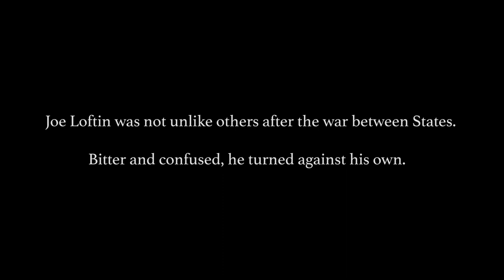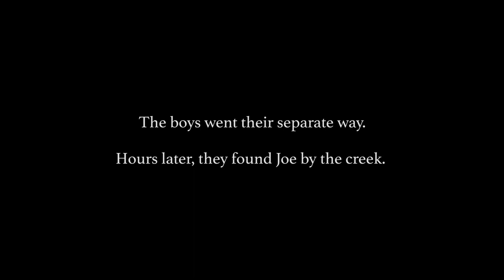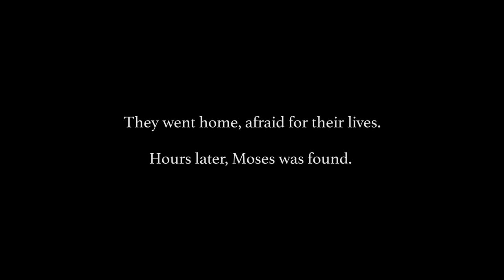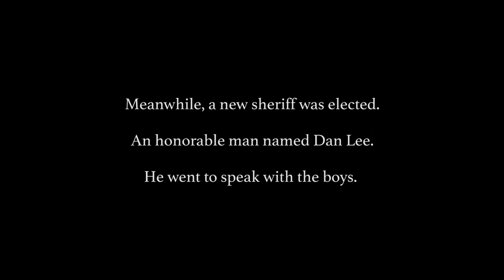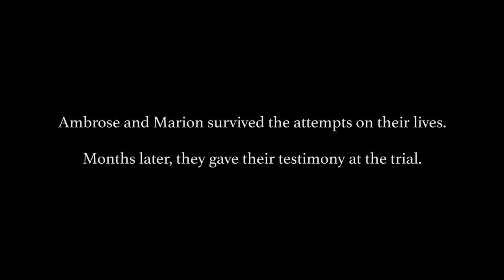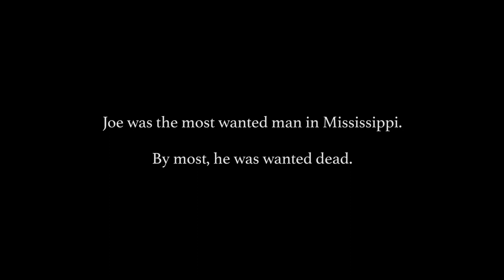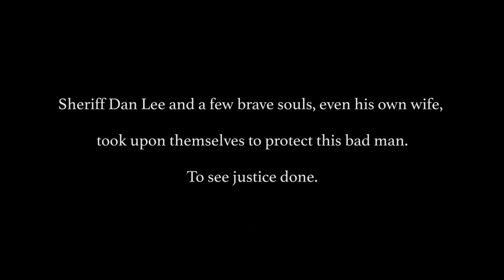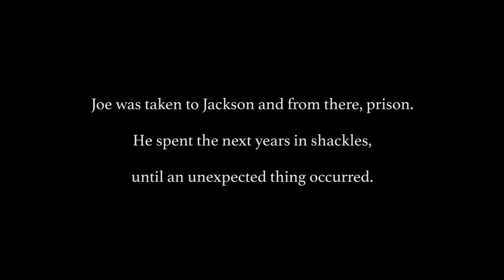The Outlaw, the Sheriff and the Governor - B&W Silent Version of Blood Country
- Our short silent version of the feature-length Western BLOOD COUNTRY.

You can watch the original feature film for free on Tubi

This experimental re-cut of Blood Country was edited by director Travis Mills.

BLOOD COUNTRY is a Western set in Mississippi, based on a true events from the story written by Robert E. Jones, "The Outlaw, the Sheriff and The Governor". The film tells the story of Joe Loftin: a man accused of killing his brother, he becomes an outlaw and the honorable sheriff Dan Lee has to track him down.

The film features actors Chris Bosarge, Cotton Yancey, Jeremy London, Marlene Cupit, Heather Fusari, Nicholas Roylance, Kevin McGrath, Michael LaCour, Aspen Kennedy Wilson, Markeith Coleman, Creek Wilson, Matthew Horton, Britton Webb, Matt Story, Dawn Streeck and many more.

BLOOD COUNTRY was directed, produced and written by Travis Mills. The film was shot by Nick Fornwalt. For other production credits please visit our IMDb

The music in the film was composed by Marc Ridgeway.